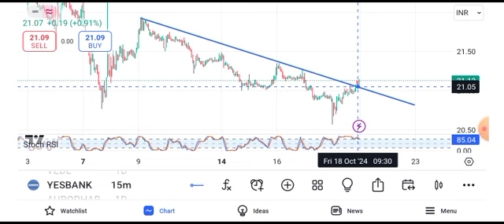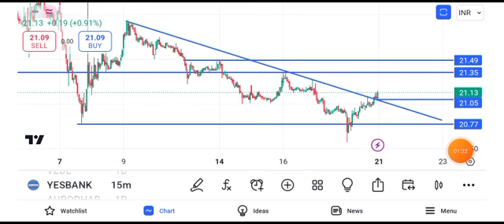yes bank share latest || yes bank share news || yes bank share news today || yes bank share target